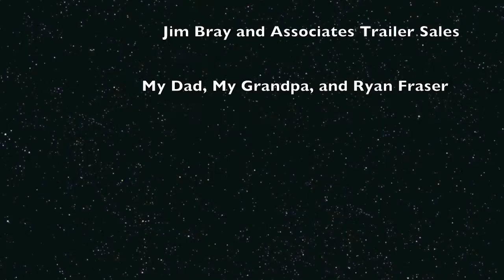Matt Scannell Lucas Oil Sportsman Series Delaware Speedway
Matt Scannell's feature from Delaware Speedway from June 21, 2013.